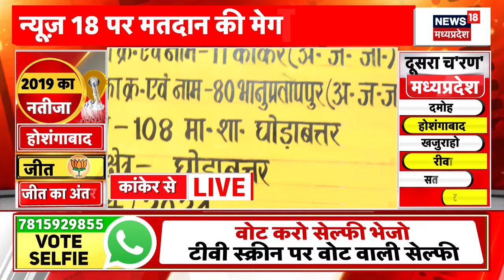Lok Sabha Election Phase 2 Voting : दूसरे चरण में आज 13 राज्यों की 88 लोकसभा सीटों पर होगा मतदान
Lok Sabha Election Phase 2 Voting : आज दूसरे चरण में 13 राज्यों की 88 लोकसभा सीटों पर मतदान होगा. जिन 88 सीटों पर इस चरण में मतदान होगा उनमें आधी से अधिक सीटें यानी 52 भाजपा के पास थीं, वहीं कांग्रेस के पास 22 सीटें हैं. मतदान से पहले क्या है मतदान केंद्रों पर तैयारी ? देखिए..

n18oc_elections
About: